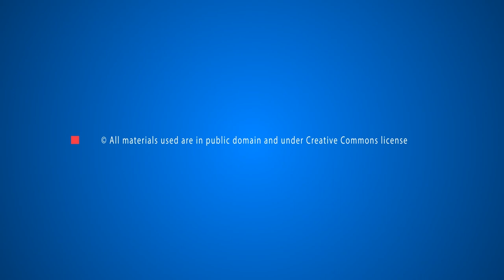Top 10 Richest Models In The World 2020 | TOP10slive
All wondered to know who the richest models in the world?
We are about to show you.
Models are notorious for luxurious lifestyles, catwalks, and working with fashion designers all over the world. When you take a look at just how much some of them earn it’s no wonder.
This video is a list of the 10 richest models, how much they’re net worth.
All figures listed in this video have been taken from The Richest, Forbes, and Wikipedia. We have tried to make sure they are as up-to-date as possible.
Here are the 10 richest models in the world 2020
10. Irina Abramovich
9. Tamara Ecclestone
8. Paris Hilton
7. Kylie Jenner
6. Rande Gerber
5. Kim Kardashian
4. Gisele Bundchen
3. Kathy Ireland
2. Petra Ecclestone
1. Slavica Ecclestone

Hero_Theme_Sting from youtube music library
©TOP10slive, No Re-use of content is allowed